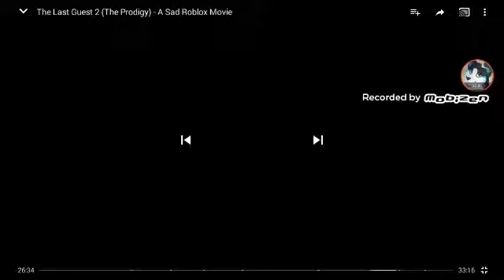PT 3 ( The last guest )